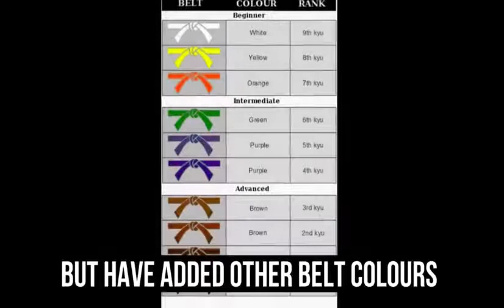HISTORY OF SHOTOKAN KARATE